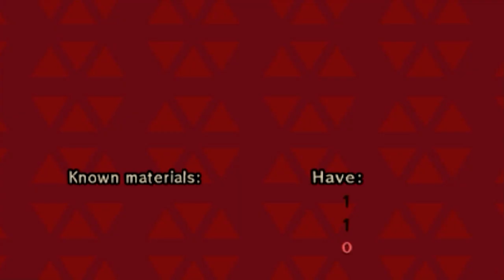Let's Play: Zelda TriForce Heroes - Parte 7 - Abyss of Agony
Fala aí Cogumelos!!!
LEIAM E PARTICIPEM DE TUDO

Parte 7 do Let's Play do game The Legend of Zelda TriForce Heroes, exclusivo para Nintendo 3DS.

✔ BAIXE O APLICATIVO DO CANAL NO SEU CELULAR OU TABLET

Nome: Guilherme de Vargas Oss
Caixa Postal: 29
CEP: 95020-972